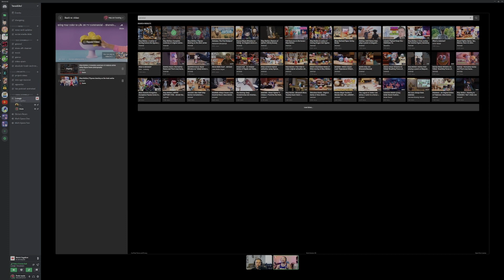Episode 49: Dumb Rants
DJ and Charlie sit, and talk about what they want out of Pokemon Arceus, and other game ports that would make companies money.